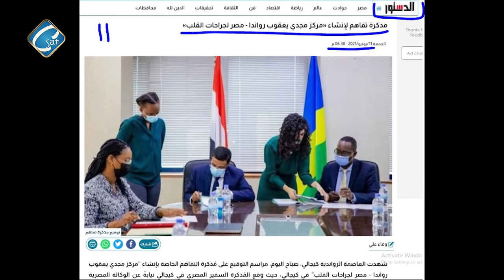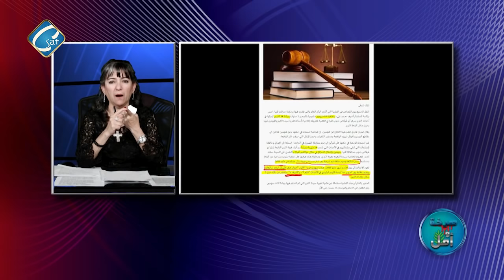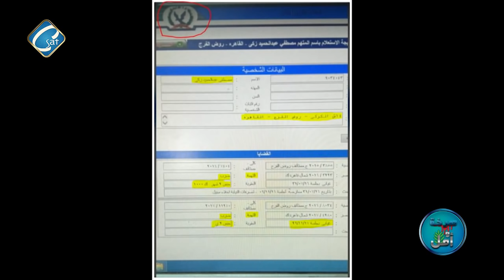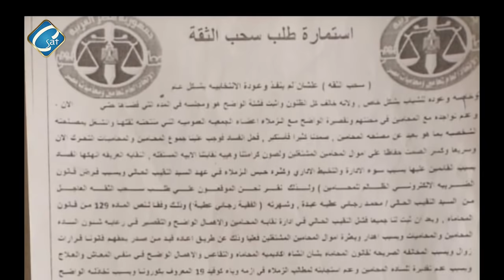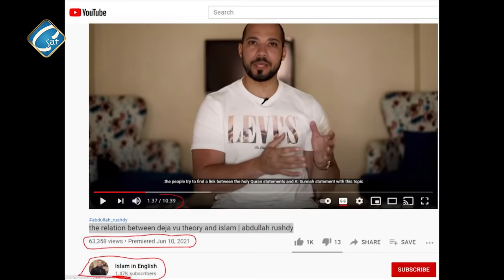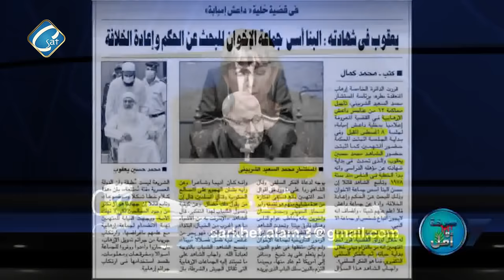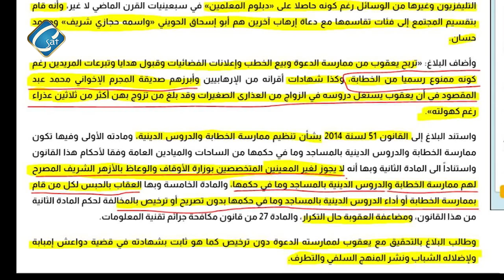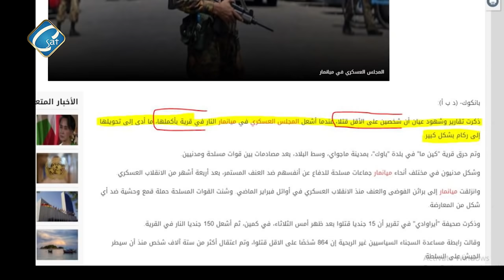نادية يوسف بالدليل الشيخ حسين يعقوب يرتكب جرائم في المحكمة وحسين خيري رئيس مباحث المرج يحب محاكمته